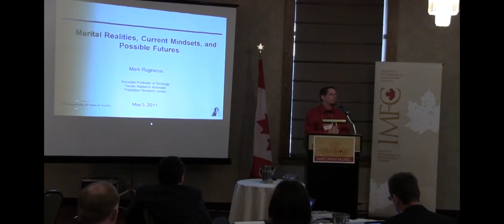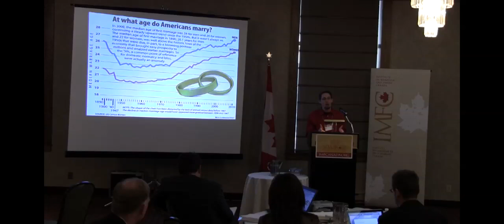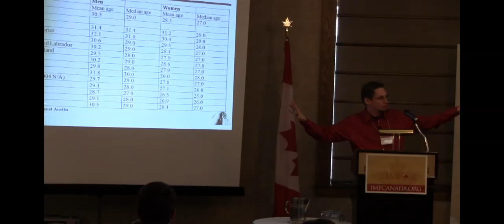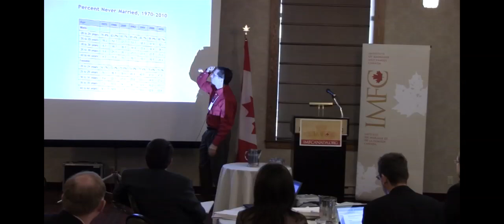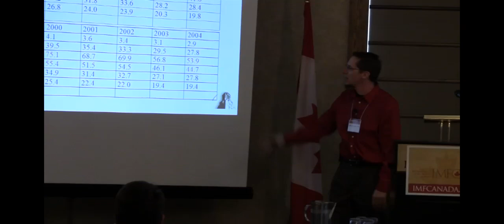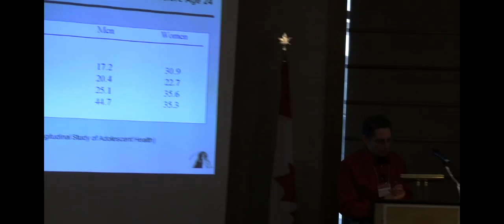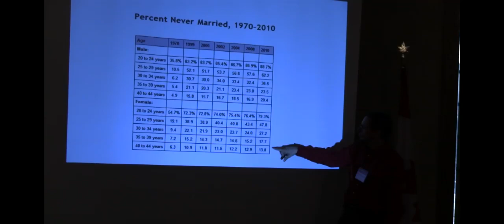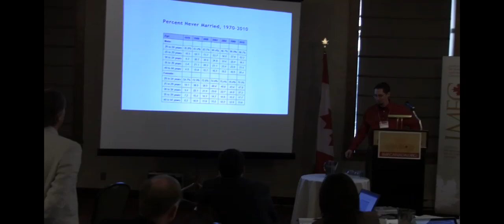2011 Conference - Dr. Mark Regnerus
Dr. Mark Regnerus presents research on how teens are approaching marriage and mating. This presentation is part of the IMFC Family Policy Conference, May 5, 2011.